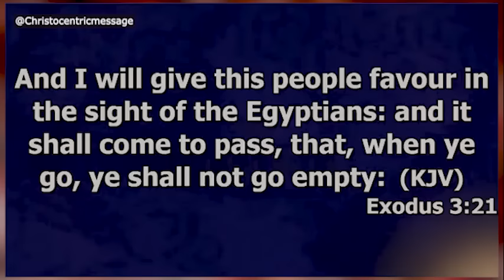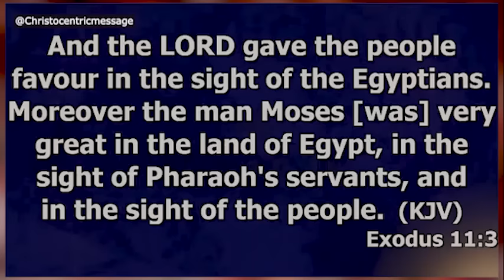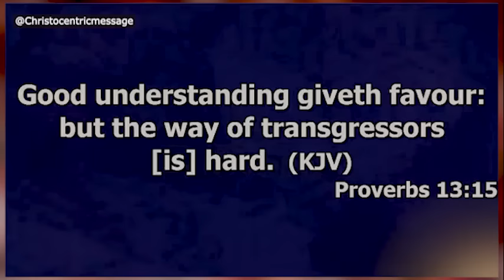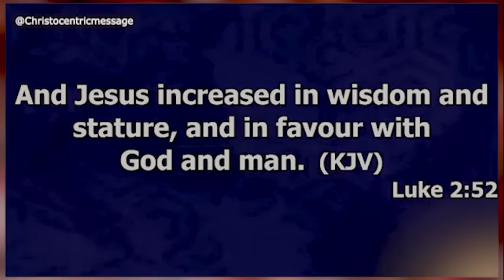DISCERN HOW GENEROSITY INVITES FAVOUR - APOSTLE JOSHUA SELMAN